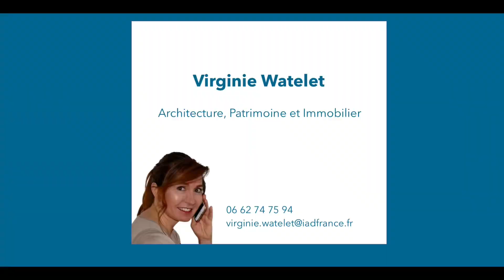Maison à Claret Référence 1506153